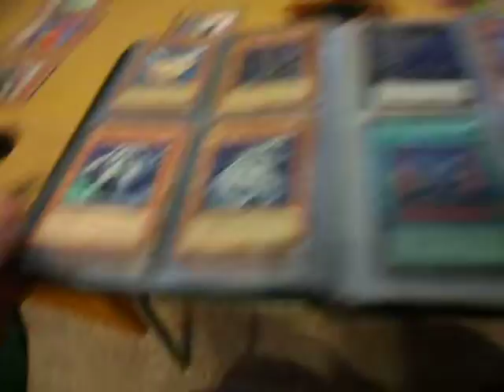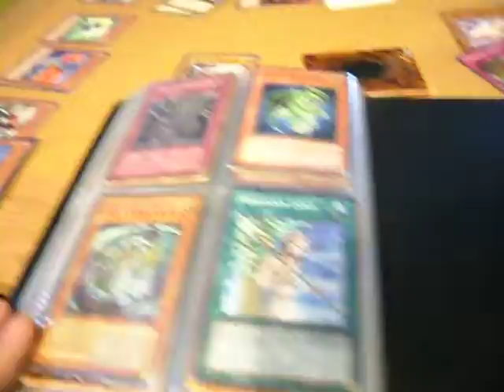yugioh trade binder TDR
1. If you come to us for a trade, we won't be sending first UNDER ANY CONDITIONS!
2. If interested in trades, PLEASE send private messages.
3. If we make an offer to you and you have more refs than we do collectively, we will consider sending our offer first.
4. Always make an offer before you start asking us to trade. Bartering will begin after the initial offer (and please be sure that the offer includes items from our collective wants list).
5. If you scam us, you'll be placed on 3 different channels stating you are a scammer, as well as on 3 different bad traders lists.
6. If we don't receive a confirmation of trade within seven days of your agreement to the trade terms and address exchange, you have twenty-four hours to give trade confirmation before you are placed on the bad trader list.
7. TeamDuelistRepublic holds the right to withhold information on the condition of our cards, and you won't be informed of the condition unless you specifically request that information during the trade negotiations.
8. We are not responsible lost or damaged mail.
must message whose binder you want to trade from
wants
X
bls-eob
Number c39 utopia ray
Number 33: acid golem
Shooting star dragon (ghost) X1
Galaxy eyes photon dragon (ulti) X1
Power tool dragon (ghost) X1
Herald of perfection (gold ghost) X1
SDK Blue Eyes X1
Crush card virus X1
Battle walts X1
Thunder end Dragon X1
Gagaga girl X1
Exodia (set) X1
Horus the black flame dragon lv4 X1
Horus the black flame dragon lv6 X1
Horus the black flame dragon lv8 X1
Armed dragon lv3 X1
Armed dragon lv5 X1
Armed dragon lv7 X1
Armed dragon lv10 X1
Formula Synchron (gold) X1
Shi en (ulti) X1
Egyptian God Cards X1
seal of orichalcos (orica) X1
brionac (gold) X1
Trishula X1
Gungnir X1
Dewloren X1
Monster Binder X1
Sleeves (sealed) X999
Deck box X5
Extra top loaders X9999
trade bait
money
just offer lol

Mirror
Wants:
High
X1 Slifer the Sky Dragon (legal)
(offer this and I will probably agree to any offer!!)

Other
X1 Five-Headed Dragon
X1 Gungnir, Dragon of the Ice Barrier
X1 Dewloren, Tiger King of the Ice Barrier
X6 Battle Waltz
X1 Vision HERO Adoration
X1 Elemental Hero Neos Knight
X1 Red-Eyes Wyvern
X1 Cyber End Dragon (Original art)
X! Elemental Hero Steam Healer
X2 Stardust Dragon
X1 Tyrant Dragon
Toon Cards (low levels/support preferred)